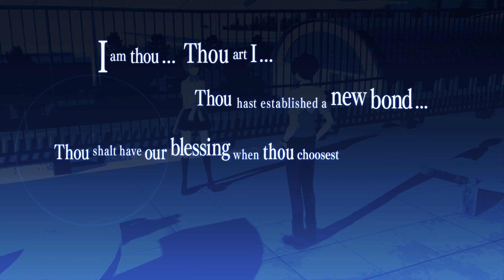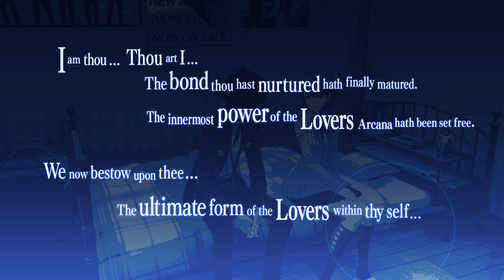Persona 3 Reload - Yukari Romance Complete Romance (No Cheating) Japanese Dub English Sub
Yukari Takeba complete romance route in Persona 3 Reload no cheating with Japanese dub and English sub.

Timestamps:
00:00 Rank 1
02:24 Festival Date
06:38 Rank 2
08:16 Rank 3
10:55 Rank 4
13:20 Rank 5
16:31 Rank 6
18:19 Rank 7
20:14 Rank 8
23:52 Rank 9
26:36 Rank 10
29:26 Christmas Date
33:03 Rank 10+
33:48 Ending